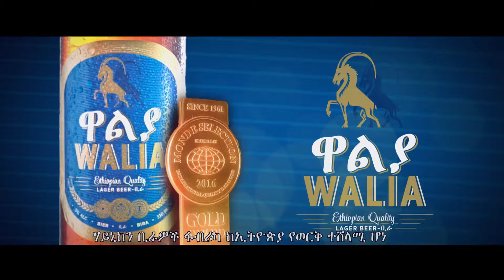Walia Beer - Monde Selection Documentary